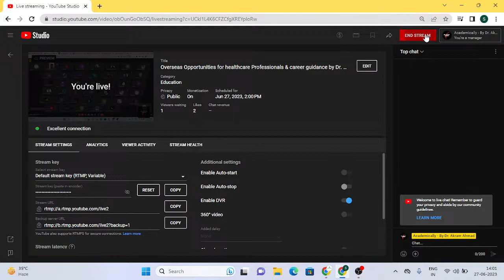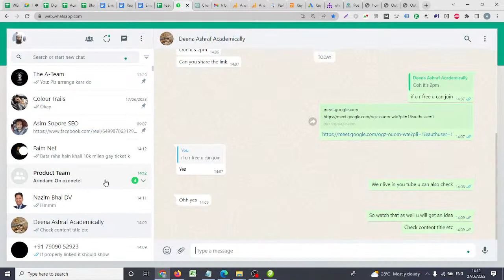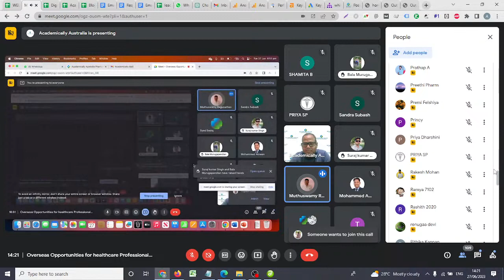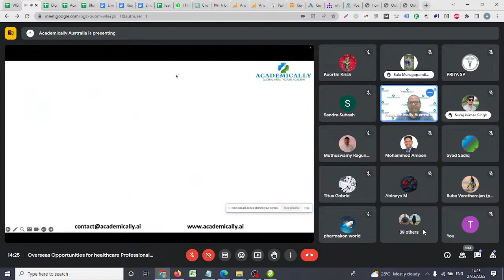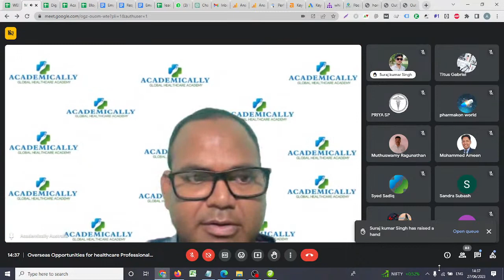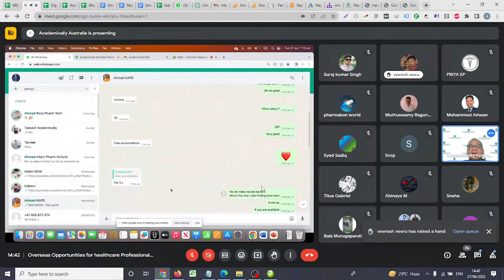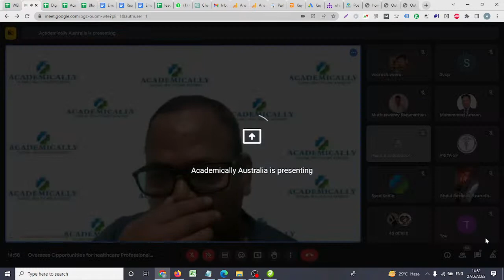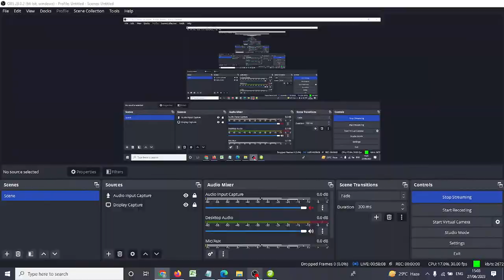Can an Indian pharmacist work in Australia? || Swamy Vivekanandha College of Pharmacy Tamil Nadu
Overseas Opportunities for healthcare Professionals & career guidance by Dr. Akram Ahmad in Swamy Vivekanandha College of Pharmacy Tamil Nadu
In this Live Session, Dr. Akram Ahmad will Share easy pathways to migrate to Australia as a doctor. Whether you're looking to work as a doctor in Australia or study medicine in Australia, he is here to help you find the best route for you! Watch the Live session to find out more about Pathways to Migrate to Australia as a Doctor.

Are you a pharmacy student contemplating what to do after graduation?  Do you want some expert guidance and tips to move your career on the right path? Don’t worry you have reached the right place!

He is the founder and CEO of Academically. With 9 years of teaching and research experience in pharmacy practice and clinical pharmacy under his name, you will get engulfed in a vast pool of knowledge.

By joining the webinar you get to explore the migration pathways as a pharmacist, gain in-depth knowledge, and have an interactive session with our panel of experts.

Well, what more are you waiting for? Join the webinar and enrich yourselves!

HOW TO REGISTER AS A PHARMACIST AND MIGRATE TO AUSTRALIA?
STUDY PHARMACY COURSE IN AUSTRALIA: A COMPLETE GUIDE
Hospital Pharmacist registration and migration to Australia on PR VISA

1: Key roles and responsibilities of pharmacist.

2: How much does a Pharmacist make in Australia?

3: Steps for registering as a pharmacist in Australia.

australia pharmacist
australia pharmacist salary
australia pharmacist job
australia pharmacist exam
australia pharmacist immigration
australia pharmacist registration
australia pharmacist life
australian pharmacist
australian pharmacist salary
hospital pharmacist australia
intern pharmacist australia
locum pharmacist australia
australia pharmacy jobs
australia pharmacy shop
australian pharmacy council
australia pharmacist and pharmacy technician
abroad pharmacist
abroad pharmacist jobs
pharmacist abroad
abroad pharmacist and pharmacy technician
pharmacist
pharmacist course
pharmacist job
pharmacist salary
pharmacist and doctor
pharmacy and pharmacology
pharmacy and pharmacopoeia
Journey To Success: Migration To Australia For Pharmacist || 1:1 Interaction with Dr. Akram Ahmad

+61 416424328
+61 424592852